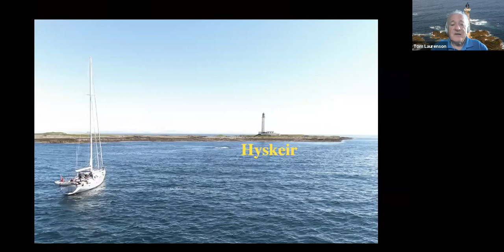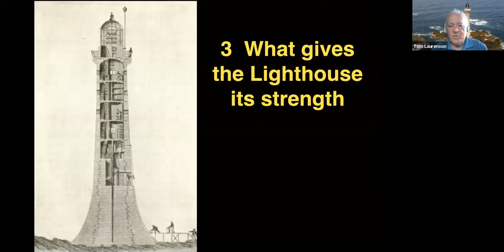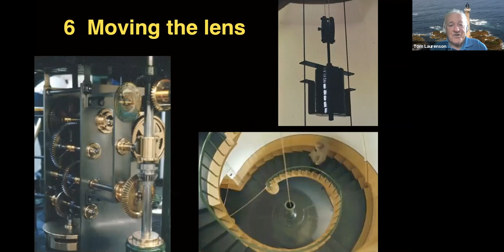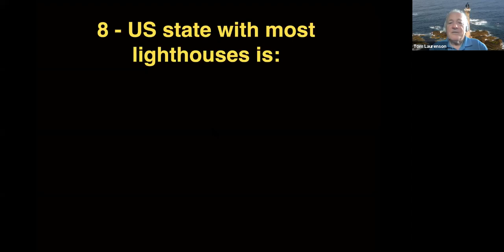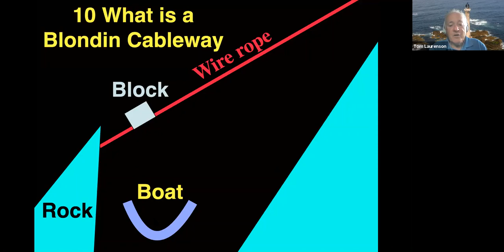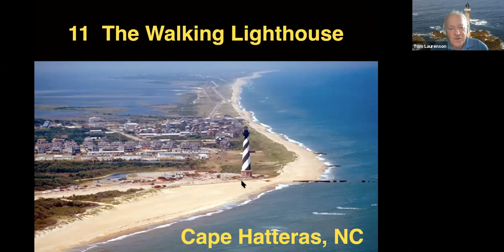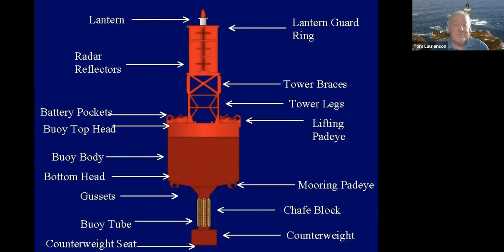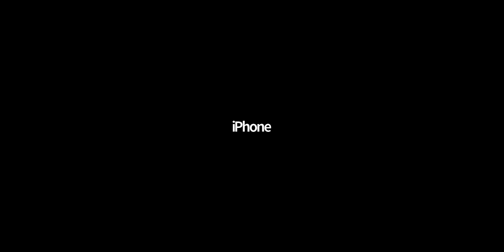10 Things You Never Knew about Lighthouses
Presented by Branford resident Tom Laurenson.
Tom will discuss their structure, their mystery, life on a lighthouse, and a tale of criminal activity.   He will share how lighthouses have been a thread running through his life.

Enjoy an evening of stories and photos.